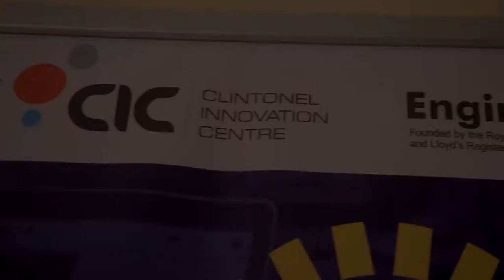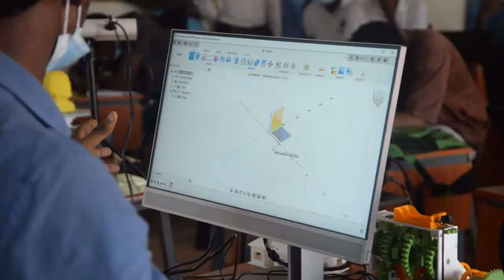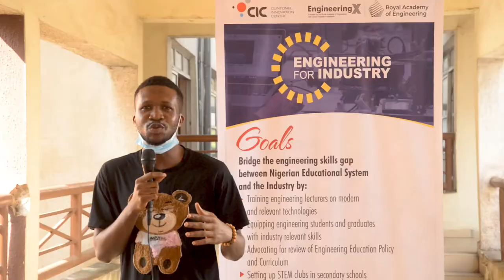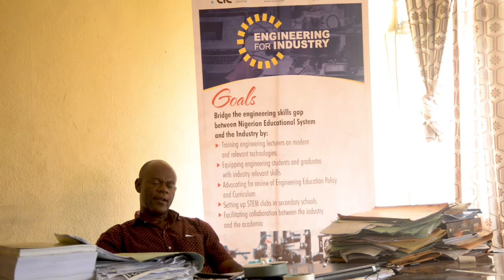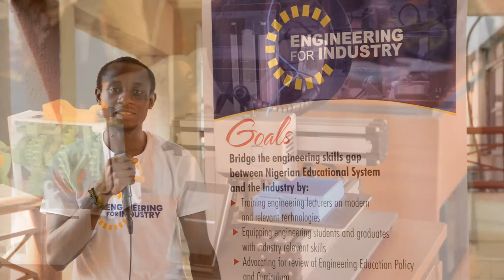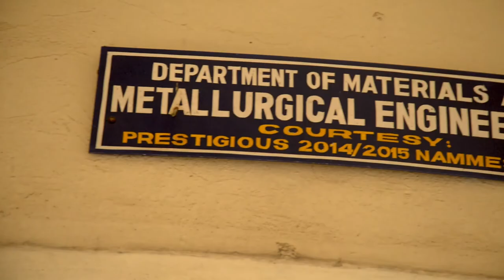Engineering Skills Training in FUTO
This is the highlights of the Engineering Skills Training in Federal University of Technology Owerri (FUTO), Imo State, Nigeria.

This training is part of Engineering for Industry (E4I), a project to bridge the engineering skills gap in Nigeria between the academia and the industry, facilitate industry-academia collaboration and drive industrialisation in Nigeria. It enables the academia to align their engineering education to meet the needs of the industry.

Engineering for Industry (E4I) is designed and implemented by Clintonel Innovation Centre (CIC) Aba in collaboration with several industry and academia partners.

E4I is supported by Engineering X, an international collaboration founded by the Royal Academy of Engineering and Lloyd's Register Foundation.